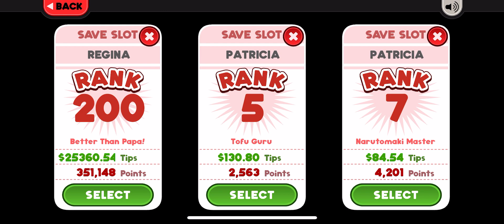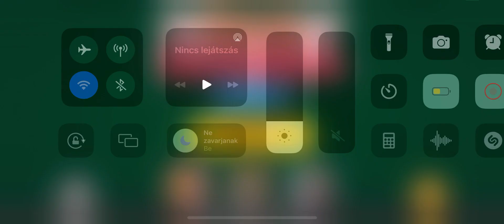Papa's Sushiria To Go! Rank 5 Joy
sorry, I just deleted the first video I made and made a new one, so it looks like I have two saves.  I deleted the middle one because it was only for this purpose